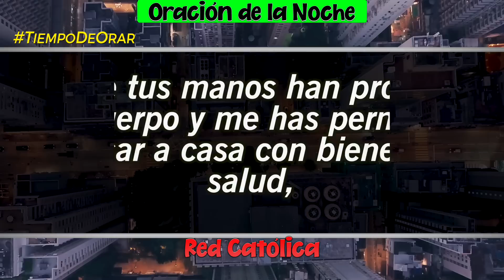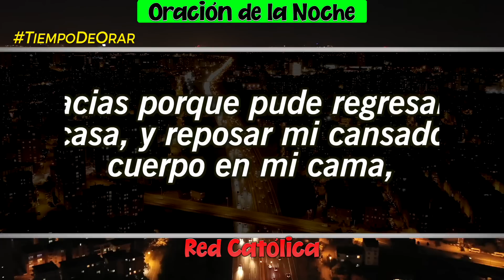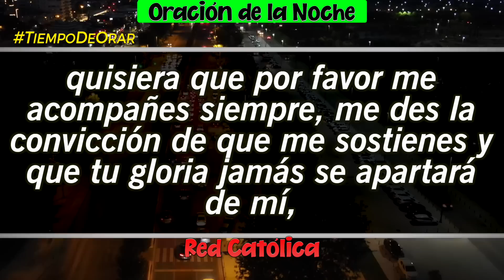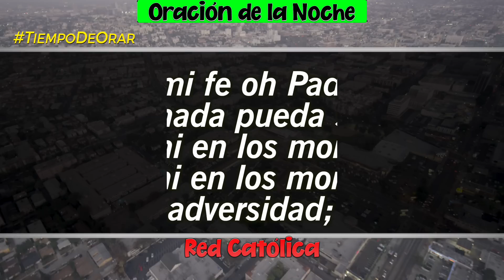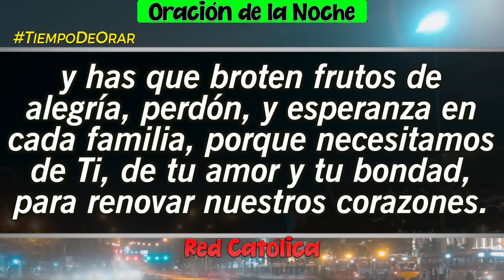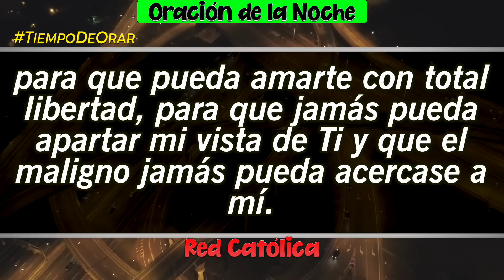Oracion de la Noche de Hoy Jueves 25 de Agosto - Tiempo De Orar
Oracion de la Noche del dia Jueves 25 de Agosto de 2022